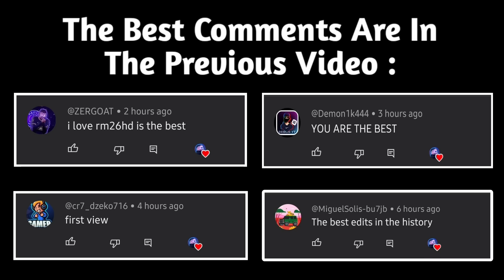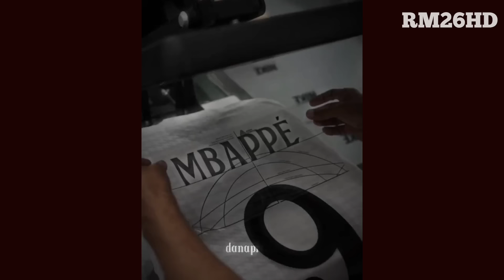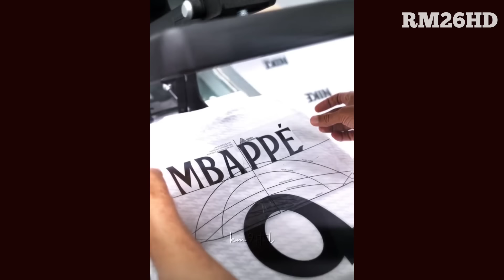Best Football Edits | Tik Tok & Reels | SKILLS, FAILS, GOALS (#114)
TAGS 👇

best football edit
best edit football
best football edits
best football edits songs
best football edits tiktok
best football edits 4k
best football edits messi
best football edits real madrid
best football edits neymar
best football edits capcut
best football edits son
best football skills
best football games for android
best football goals
best football moments
best football chants
best football manager gamnes for
android
best football songs
football edits tiktok
football tiktok edits
football tiktok edits compilation
football edits tutorial
football edits nfl
football edits shorts
football edits 4k
football edits phonk
football edits ideas
football edits 2024
edit football videos
football tik
football tiktok
football tiktok edits
football tiktok song
football tik tok video
football tik tok football tik tok
football tik tik
football tiktok video messi
football tik tok video ronaldo
football tik tok funny video
football tik tok video 2023
Soccer edits'
soccer compilation
SoCcer edits tiktok